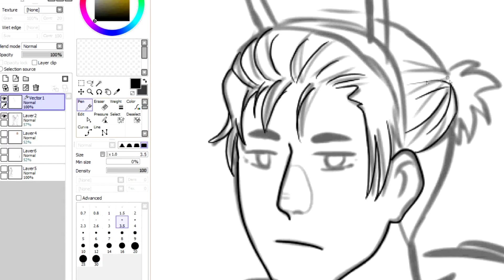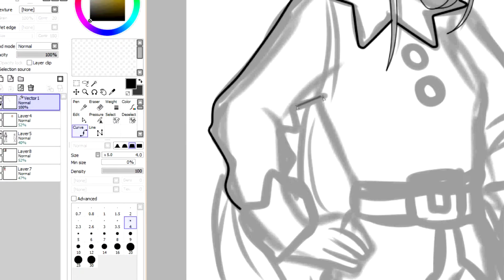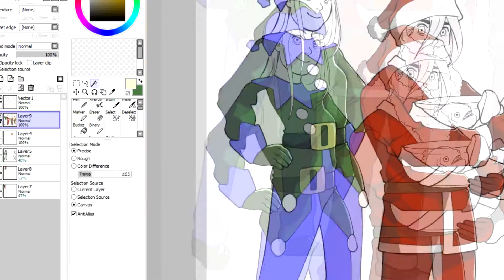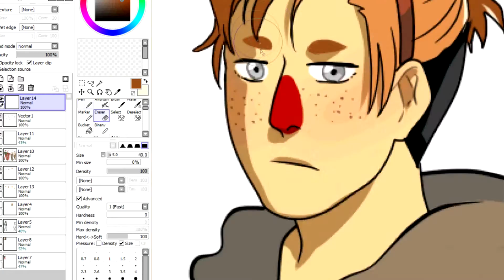MERRY CHRISTMAS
Pensavate non avrei fatto nulla eh??
Comunque, ecco qui il mio regalo di natale per voi, loro sono i personaggi del mio webcomic, My best friend is a merman, se volete dargli una occhiata questo è il

Aaaaaand here's my christmas present to you! They are the characters of my webcomic: My best friend is a merman. If you want to give it a shot, here's a link to it